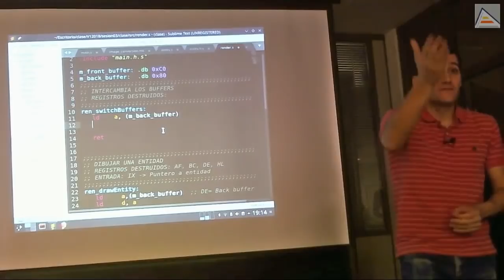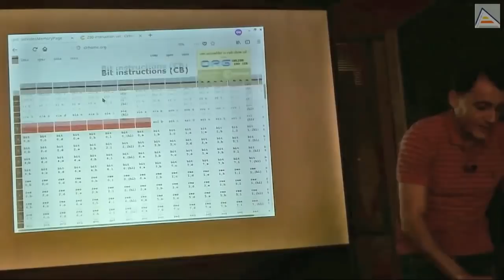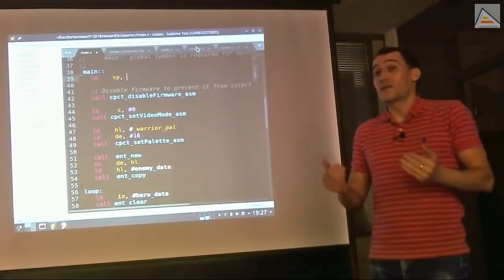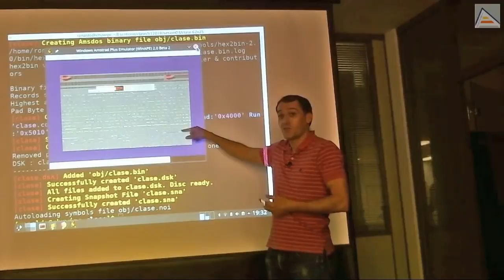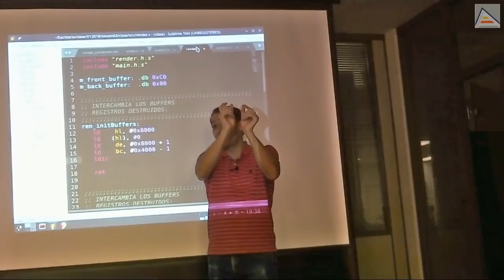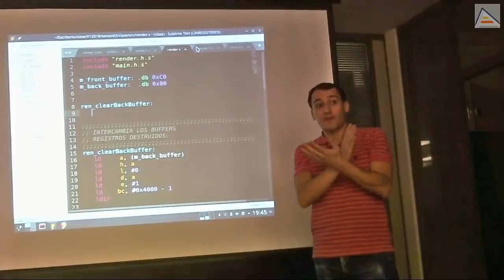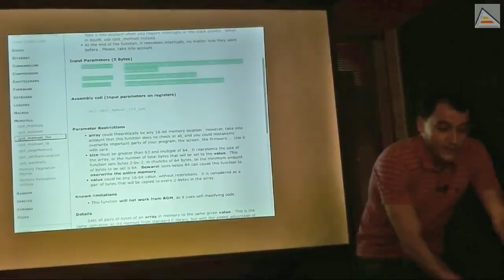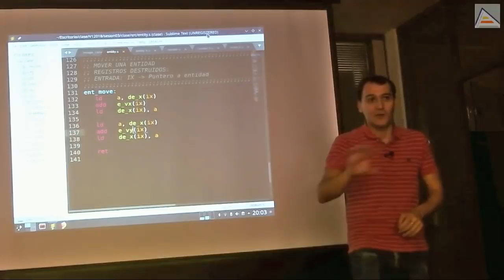Double Buffer Hardware con borrado [GameDev asm Z80][4.4][2018]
Aprovechamos nuestro render independiente para implementar un dibujado con Double Buffer por Hardware aprovechando las capacidades del Amstrad.

Contenido detallado:
- Dibujar en un buffer concreto de pantalla (bancos de memoria 0xC000 y 0x8000)
- Realizar el intercambio entre el buffer secundario de pantalla y el primario: el secundario no se estaba mostrando y pasa a mostrarse, el primario deja de mostrarse.
- cpct_setVideoMemoryPage para cambiar el registro R12 del CRTC que controla la página de memoría que se muestra como vídeo.
- Entendiendo que el registro R12 utiliza sólo 6 bits altos para una dirección completa de 14 bits en lugar de 16 (los 2 últimos bits se completan con ceros)
- Utilizando las instrucciones SRL para desplazar el contenido de un registro hacia la derecha (dividir por 2)
- Entendiendo dónde está ubicada la pila de programa (STACK) y el problema de dejarla en uno de los buffers de memoria de vídeo
- Cambiando la pila de sitio al comienzo del programa para que no haya problemas
- Posibilidades de ubicar la pila en la memoria spare de vídeo
- Problemas al mostrar contenidos de memoria en vídeo
- Usando LDIR para borrar la memoria (llenar 16K de ceros) copiando un único cero muchas veces
- Problemas de coherencia al no borrar contenidos de los buffers durante la utilización de Double Buffer: Contenidos en posiciones pares e impares sin borrar
- Coste de borrar una pantalla completa dibujando ceros (Aproximadamente 5 VSYNCs, reduciendo la ejecución de 50 a 10 FPS).
- Uso de cpct_memset_f64_asm para copiar ceros a gran velocidad y hacer un borrado de pantalla más rápido. En vez de tardar 5 VSYNCs en borrar, tardar sólo 2, pasando de 50 a 25 FPS.
- Análisis del funcionamiento del Gauntlet y su uso de borrado de pantalla en cada iteración, pero borrando sólo la pantalla de juego y no los 16K de memoria de vídeo
- Importancia de desarrollar código por uno mismo y motivo para no publicar más código.